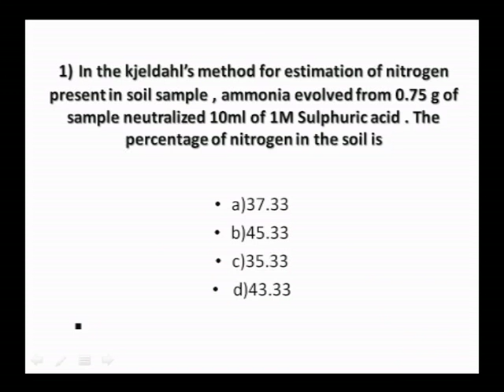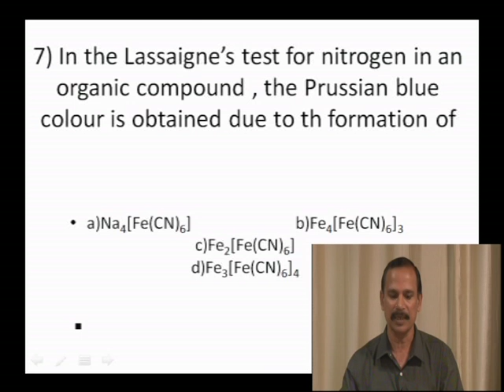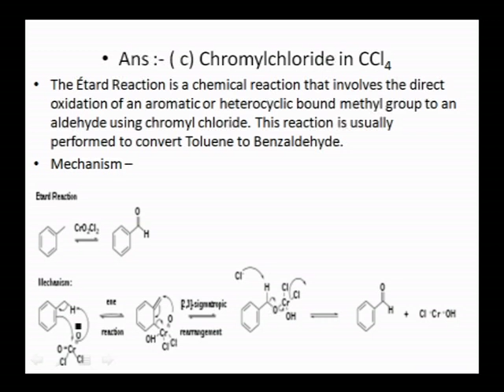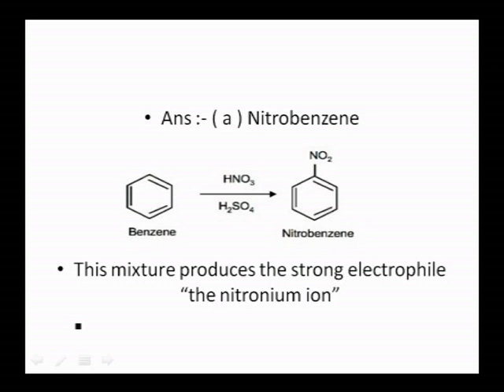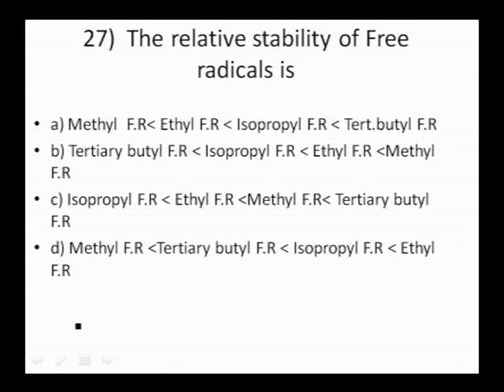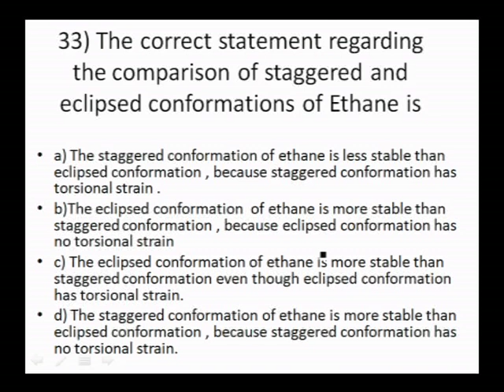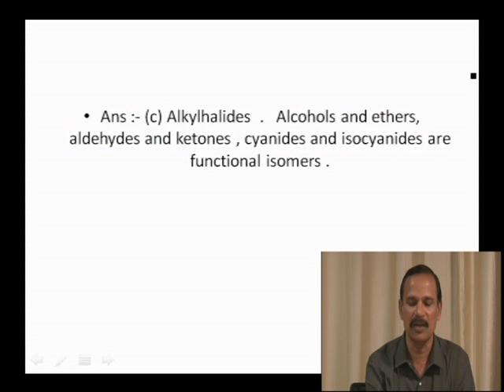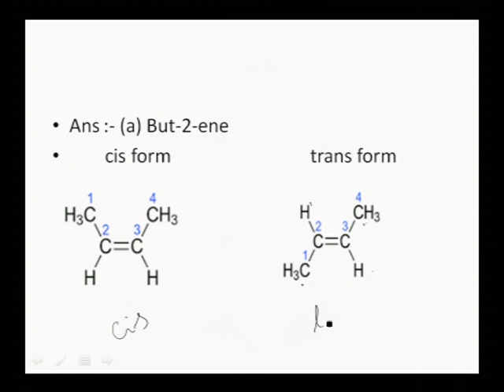Vikasana 2019 CET karnataka Examination Tutorial Chemistry Part 02 by Shivkumar M D